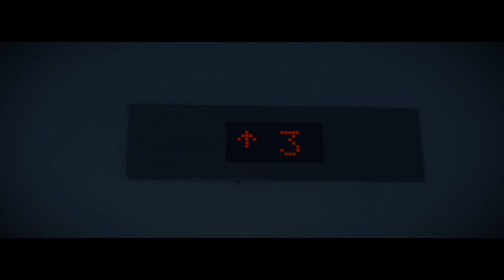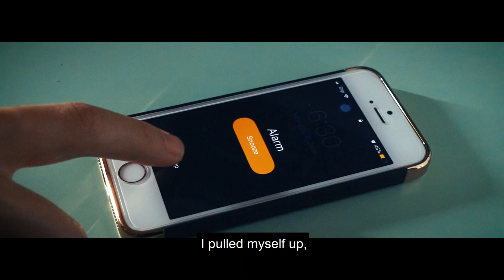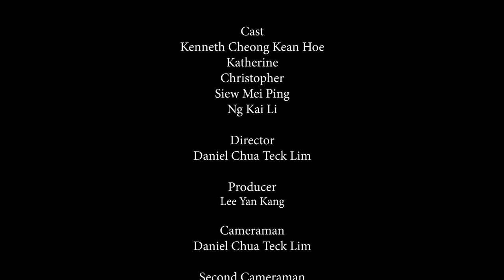Reminiscence (A Short Film)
Xiamen University Foundation in Science, Presentation Skill Video Project.

It was a great time shooting this video and the effort of teamwork pouring into making this video was remarkable. Hope all of you enjoy it.

Michael J.McDonald- This Hope Is An Anchor For My Soul

Gear:
Canon 80D
Rode Mic
Tripod
Gorilla pod